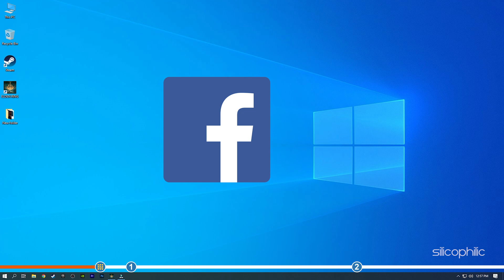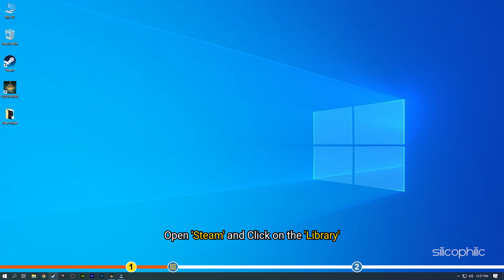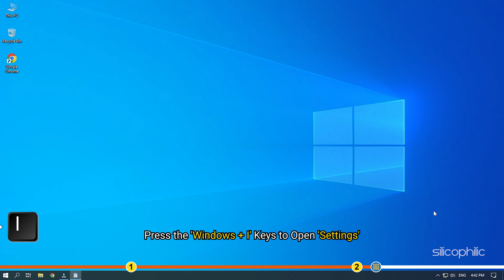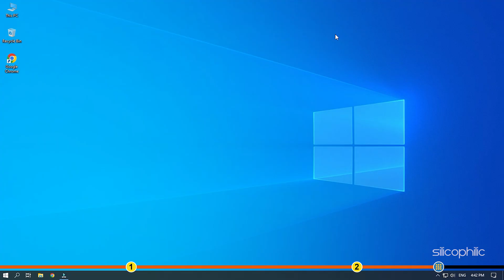ELDEN RING: Easy Anti Cheat Failed to Initialize Launch Error [SOLVED]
If you are getting the Easy Anti cheat failed to initialize launch error while trying to run Elden Ring, then we know how to fix it. Simply watch this video till the end to learn how to solve it.

Timestamps:
00:00 Intro
01:10 Delete Files From The Easy Anti Cheat Folder
02:33 Update Your Windows